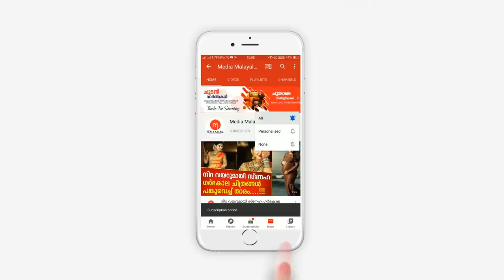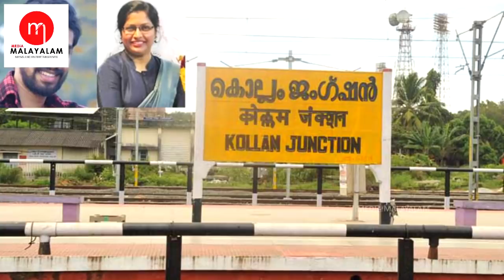യുവതിയുമായി പ്രതി പല സഥലങ്ങളിൽ എല്ലാ രീതിയിലും ബന്ധപെട്ടു, പ്രതിയുടെ മൊഴി കേട്ട് ഞെട്ടി പോലീസുകാർ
യുവതിയുമായി പ്രശാന്ത് പല സഥലങ്ങളിൽ വച്ചും എല്ലാ രീതിയിലും ബന്ധപെട്ടു, പ്രതിയുടെ മൊഴി കേട്ട് ഞെട്ടി പോലീസുകാർ